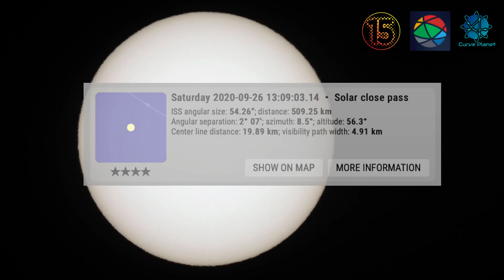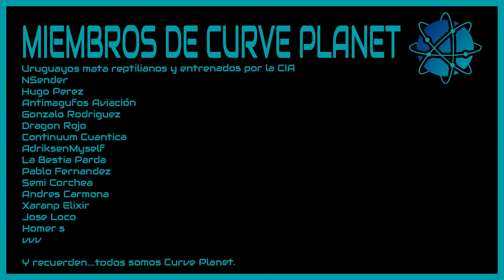PASO DE LA ISS FRENTE AL SOL // POR CHRISTIAN ÁVALOS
Christian ávalos graba el pase de la ISS frente al sol, la visualización cuadró con extrema exactitud con la predicción del software.

Gonzalo Rodriguez
Hugo Perez
Uruguayos mata reptilianos y entrenados por la CIA
NShender
Antimagufos Aviacion
AdriksenMyself
Continuum Cuántica
Dragon Dojo
Jose Loco
La Bestia Parda
Semi Corchea
Pablo Fernández
Xaranp Elixir
vvv

Gonzalo Rodriguez
Danvegas